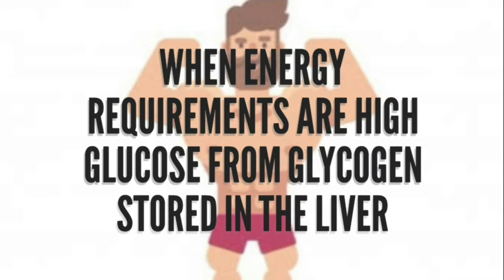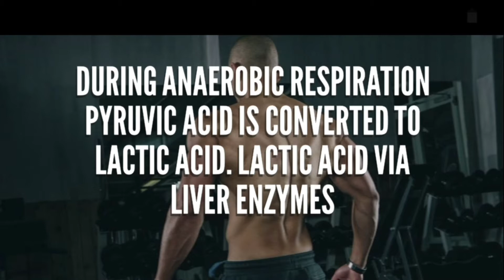Metabolism of Muscle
Muscle is body tissue that is characterized by its ability to contract, usually in response to a stimulus from the nervous system. Of three major kinds of muscle, skeletal and cardiac muscles are high consumers of energy. The heart is a muscular pump that circulates the blood through the circulatory system. Despite the small amount of it compared with other muscle types, cardiac muscle has a remarkable share of blood supply with a vivid energy metabolism.